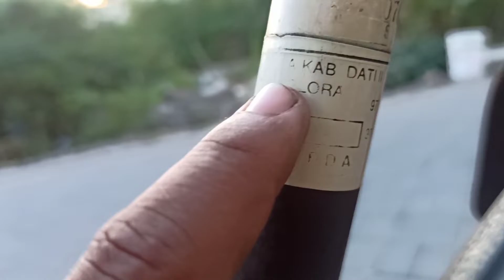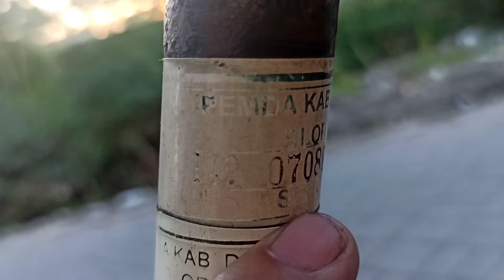Sepeda Burgers Taat Pajak | Saksi Sejarah Transportasi Blora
Koleksi sepeda baru saya ini termasuk unik, bukan karena sepedanya yang langka namun karena saksi sejarah transportasi kota Blora yang luar biasa. Ingin tau detailnya?saksikan di sepeda rakyat kecil.